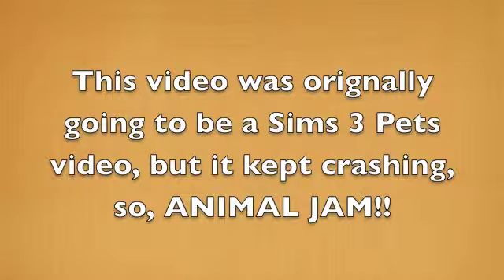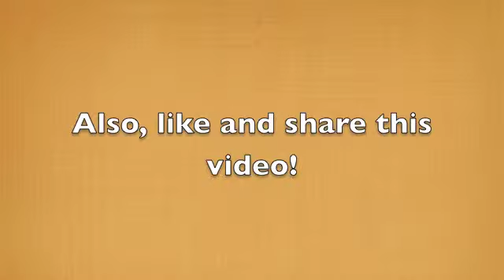LPS Play Games #10 "Animal Jam!" Part 1